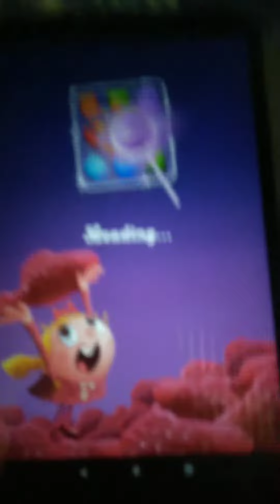beat the boss in candy crush 🍬🍭 lv31